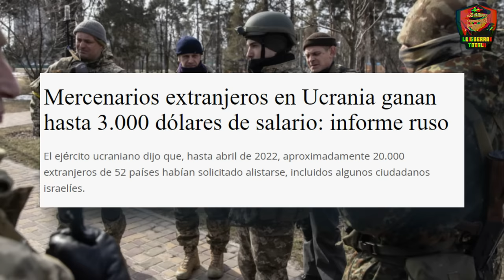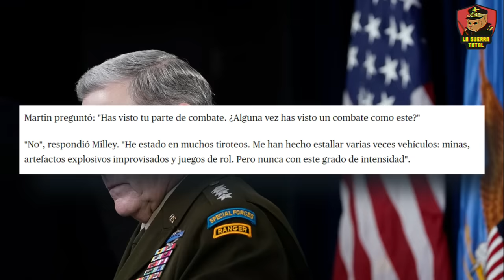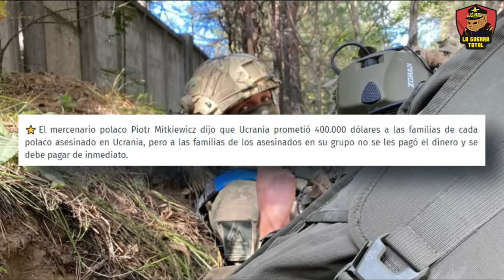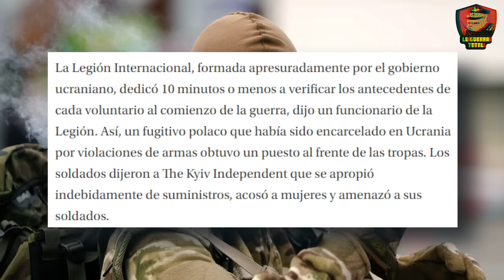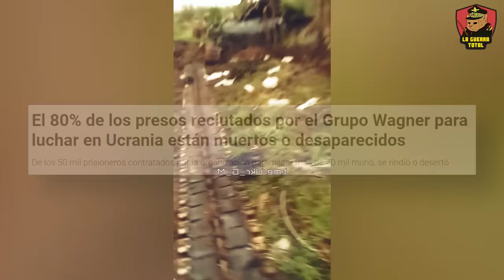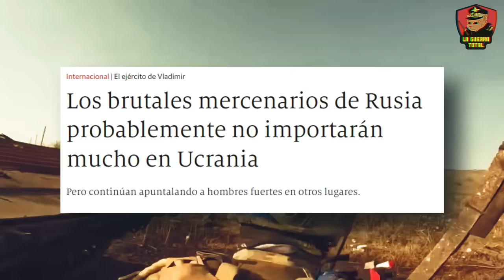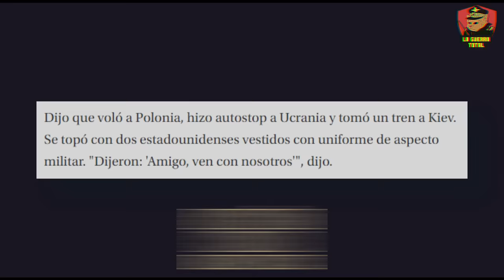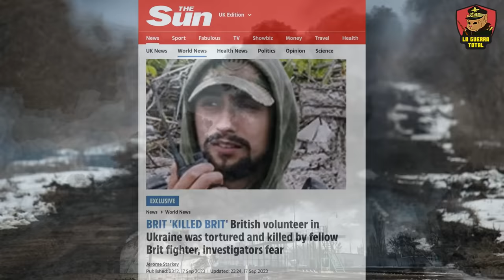🎖️ MERCENARIOS: ¡Esto no es CALL OF DUTY, es la GUERRA de UCRANIA! 🎮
🌍🔥 En este revelador video, exploramos la cruda realidad de los mercenarios en la guerra de Ucrania, una lucha que prometía ser como las batallas cinematográficas de Afganistán o Irak, pero que pronto se convirtió en una pesadilla inimaginable. Desde promesas de riquezas hasta la dura verdad del campo de batalla, estos soldados de fortuna se encontraron en un mundo completamente diferente al que esperaban.